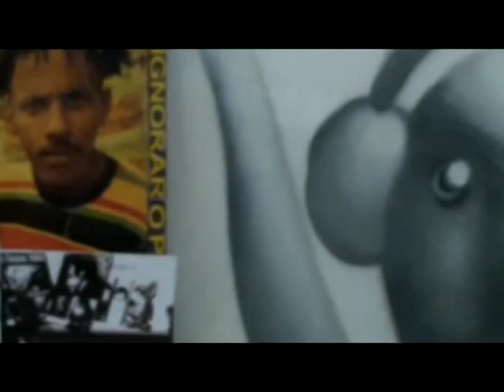MANDAMENTOS | Part. Neurus e Potencial 3 | SANGUE BOM PARTE 2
Inédito!
Potencial 3 em peso, reunidos a convite de Ice-J do grupo Mandamentos.
Eu fui convidado para fazer o refrão além de produzir o som.
Satisfação total ter meus manos aqui no estúdio, criando e dando continuidade nos projetos.
Desejo toda sorte ao grupo Mandamentos e ao retorno do grupo do Ipiranga que deixou uma marca de inovação que jamais será apagada do rap nacional - Potencial 3

Neurus